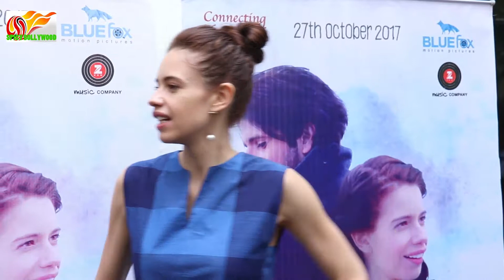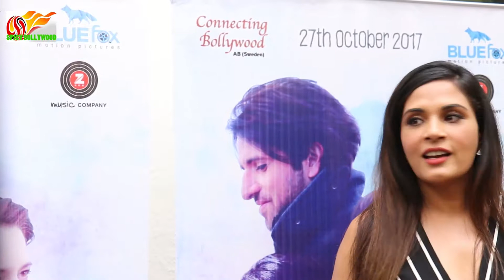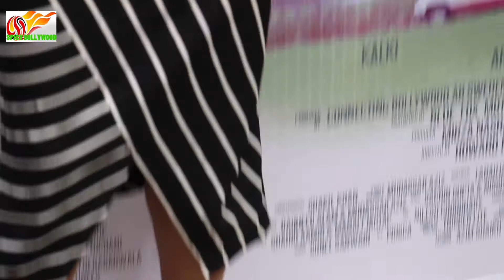JIA AUR JIA TRAILER LAUNCH WITH KALKI KOECHLIN AND RICHAA CHADHA 1